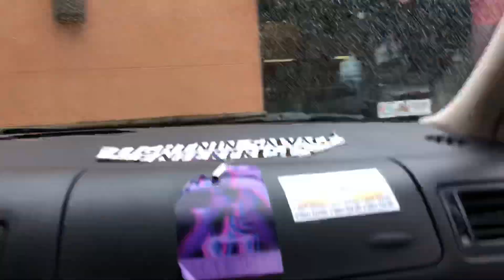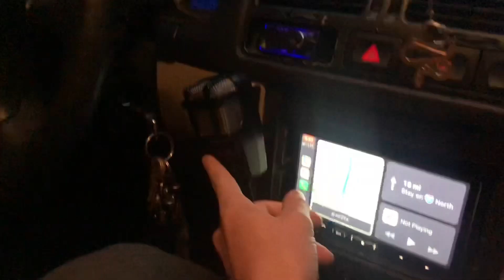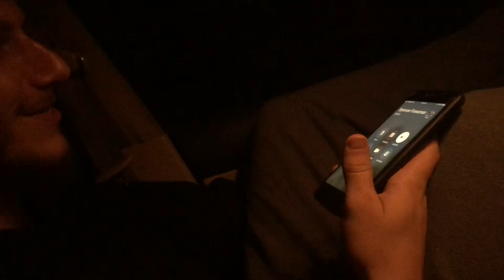WE DROVE 10 HOURS TO VISIT DAD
We headed up to South Carolina to hang out with the 4skin for 10 days.